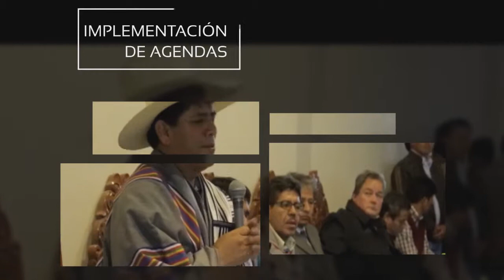AGENDA AYACUCHO 2019-2022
Las agendas en las diferentes provincias tiene como fin recoger las necesidades más importantes y priorizar sus proyectos.